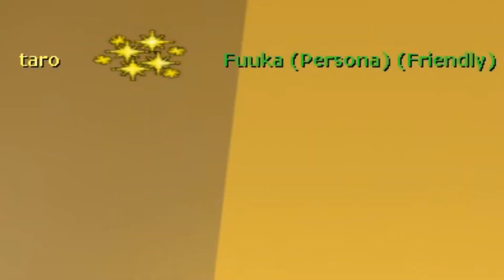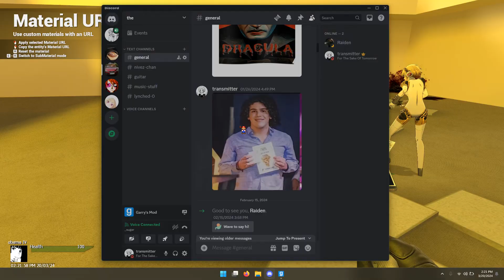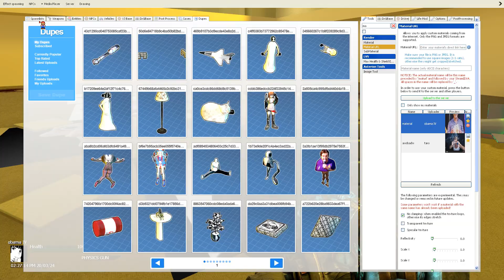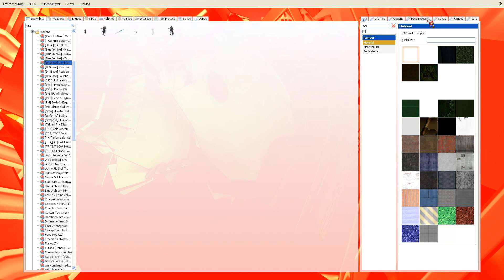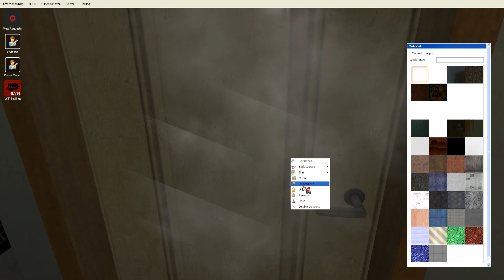GOREFEST - GMOD CHAOS S2E17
featuring takashi miike and angry propane guy